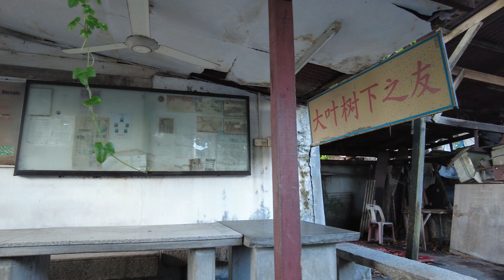Tan Jetty Walking Tour in Penang, Malaysia (4K 60fps)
Tan Jetty was built in the late nineteenth century and was originally home to a clan of fishermen. Tan Jetty is best known for the Mazu temple, the small red temple standing alone at the end of the pier which honours the goddess of seafarers.

Filmed on August 17, 2023, 5:30pm at 4K Ultra HD 60 frames per second.